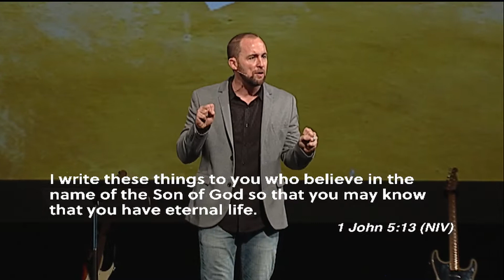An Anchor for the Soul | Aaron McRae | September 17, 2017